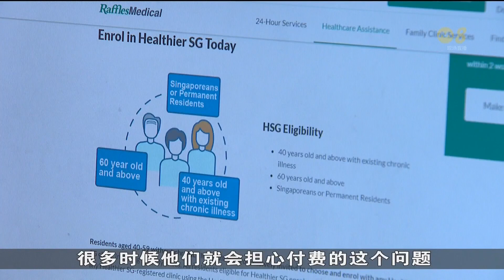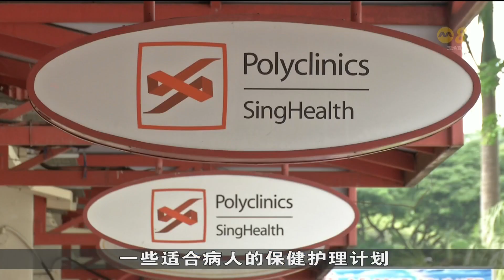健康SG计划开跑近半年 约六成参与者向私人诊所登记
健康SG计划开跑近半年，卫生部表示，约六成已加入计划的居民向私人诊所登记，其余的参与者则向综合诊疗所报名。受访家庭医生表示，国人加入计划后，一般会选择接种流感和肺炎球菌疫苗。